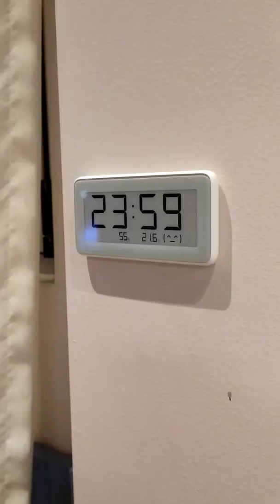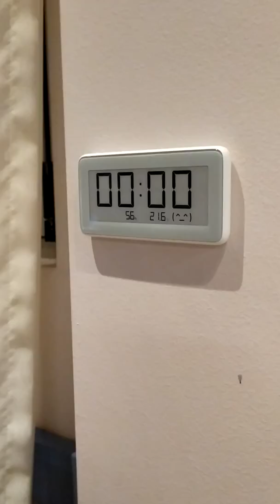Merry christmas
Merry Christmas and a Happy New year! Thanks for the amazing year.